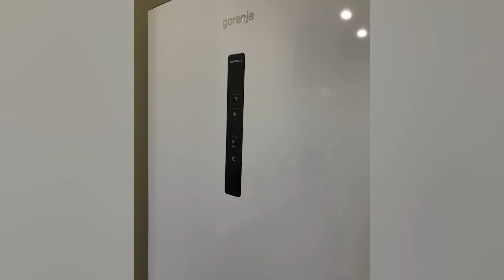Холодильник Gorenje NRK6192AC4 (NRK6192ACR4, NRK6192AR4, NRK6192AW4, NRK6192AXL4)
NRK6192AC4